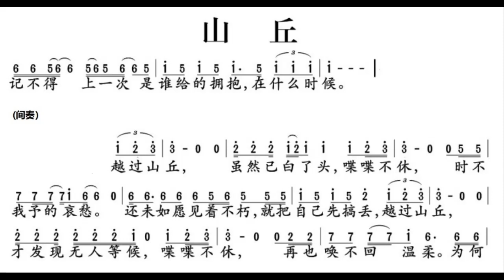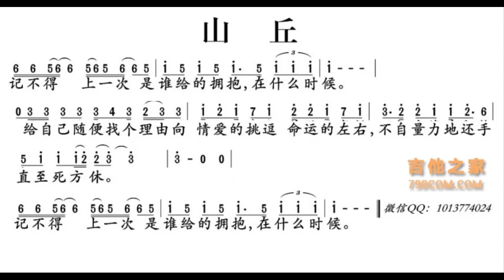山丘 降E调伴奏 - instrumental in E flat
谢谢光临！